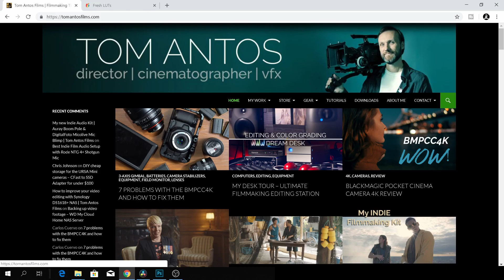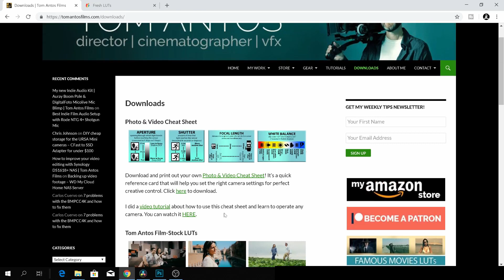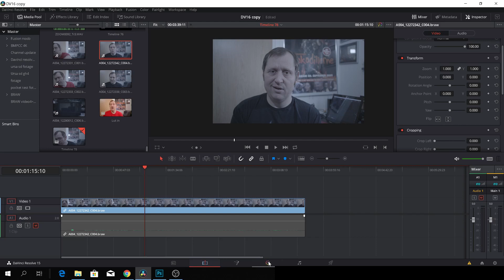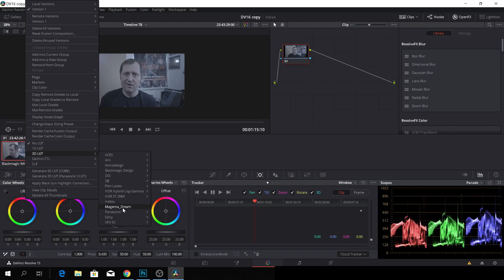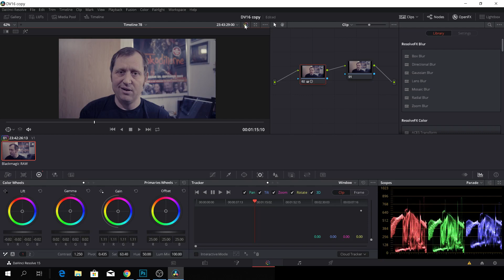Free Luts In Davinci Resolve Beginners Tutorial ep 19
Learn Davinci Resolve 15 for Beginners Episode #19.
In this episode: how to import LUTS from the web into Davinci Resolve 15 fast and easy+ where to find some cool free LUTS :-)

dukedenverfilm